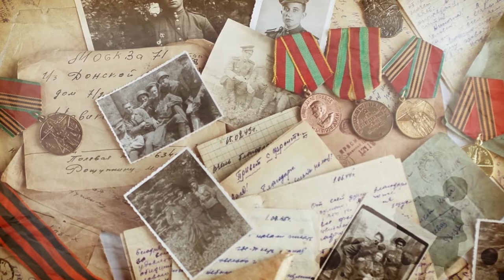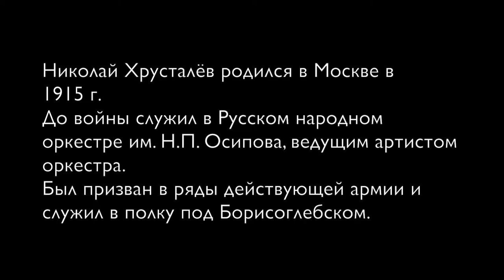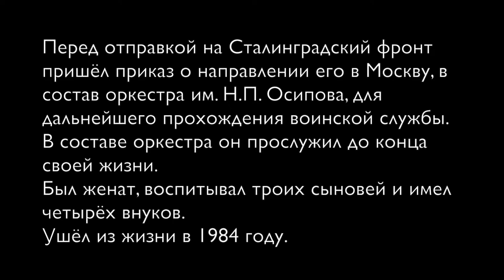Фронтовые письма: воевать, так с музыкой! Письмо Николая Хрусталёва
Вы услышите письмо, которое с фронта писал своим близким Николай Иванович Хрусталёв. Во время войны он был призван в ряды действующей армии и служил в полку под Борисоглебском.

Перед самой отправкой на Сталинградский фронт пришёл приказ о направлении Николая Ивановича в состав оркестра Н.П. Осипова для дальнейшего прохождения воинской службы. В составе оркестра он прослужил до конца своей жизни.

Был женат, воспитал троих сыновей и четверых внуков, один из которых - Сергей стал актёром. Он сегодня прочтёт фронтовое письмо своего деда.